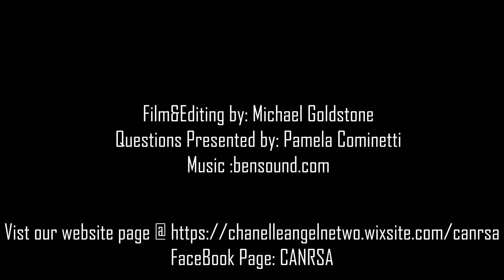Interview - Teacher Leila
Leila is truly inspiring with what she has achieved with all the adversity in her life.  It's an absolute pleasure working with her and hope that we can make a significant impact on her and her students lives.